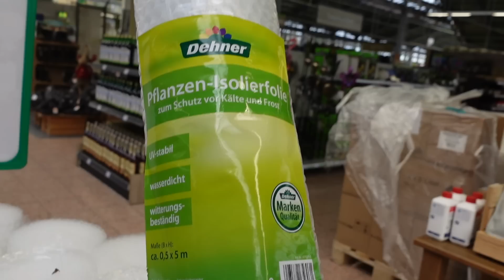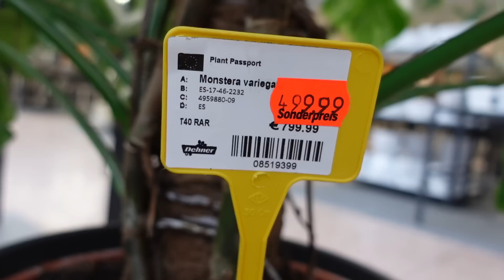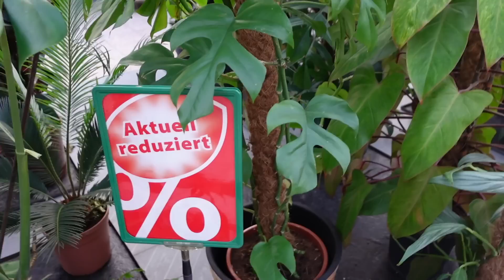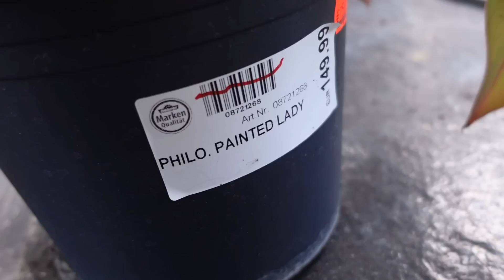SHOP WITH ME bei DEHNER 🪴| 3. Advent GIVEAWAY 🎄✨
Hello hello ihr lovelies ✨
heute war ich mal wieder bei Dehner unterwegs!

- kommentiere dieses Video

Der Gewinner wird willkürlich aus den Kommentaren ausgelost und am 3. Adventssonntag auf meinem Instagram Account bekannt gegeben!
Teilnahme gilt nur bis zum 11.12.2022 um 10 Uhr.